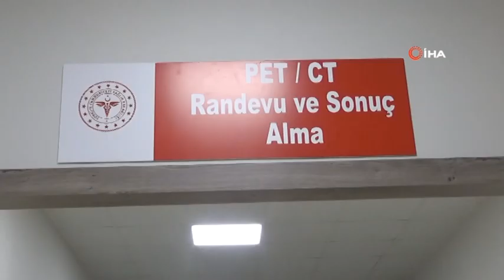HER AY 800 HASTA NÜKLEER TIPLA ŞİFA ARIYOR